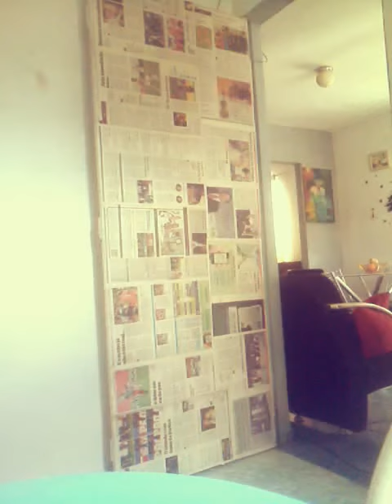ROGER PIERRE DANCA MC ROGINHO PRETA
Se escreva no canal se já não eh inscrito obrigado dancem do seu jeito e sejam felizes